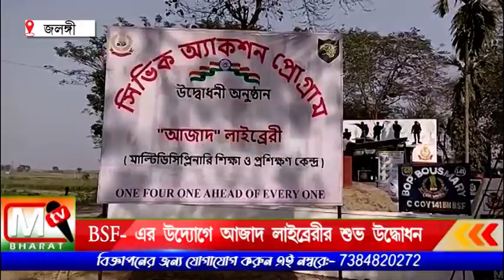Jalangi BSF: ১৪১নং বিএসএফ ব্যাটালিয়নের উদ্যোগে জলঙ্গী সীমান্তে আজাদ লাইব্রেরীর শুভ উদ্বোধন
ইংরেজি থেকে বাংলা,বাংলা থেকে ইংরেজি ট্রান্সলেট সহ অন্যান্য প্রতিযোগীতা মূলক পরীক্ষা প্রস্তুতির বইয়ের সমাহার থাকছে আজাদ লাইব্রেরীতে। এছাড়াও সীমান্তরক্ষী বাহিনীতে কিভাবে নিযুক্ত হওয়া যায় সেই সংক্রান্ত বই থাকছে এই লাইব্রেরীতে।